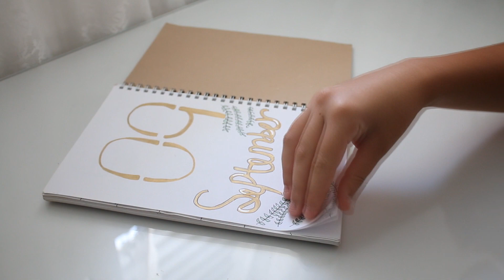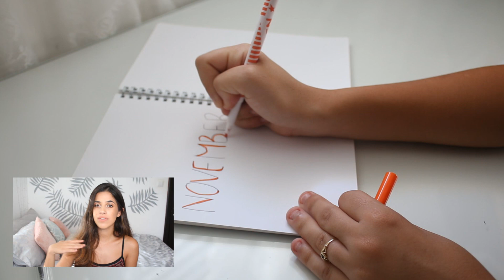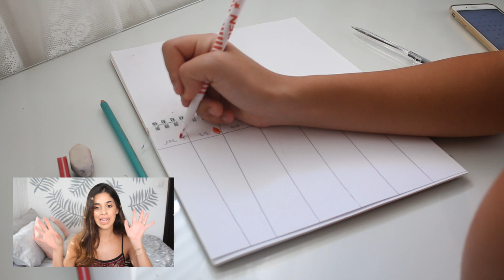בולט ג'ורנל- נובמבר 2017- סתווי וכתום ♥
♥ תקראו אותי ♥

* אין הבטחה להצגת מוצרים בסרטונים.

אינסטגרם:  TALCOBEAUTY
סנאפצ'ט:  TALTAL_C